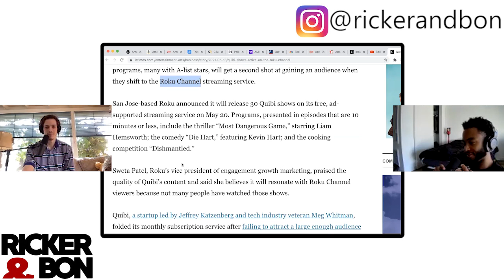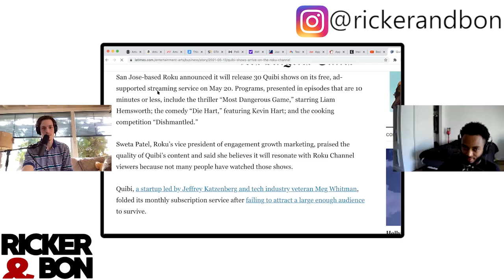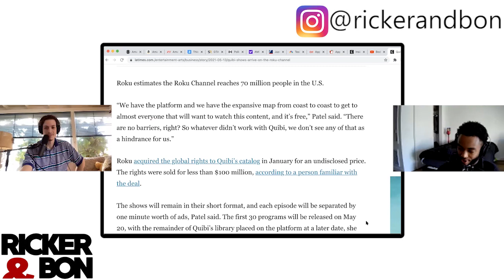Quibi Is Dead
Quibi is dead and we tell you why it might resurrect.

Quibi was an American short-form streaming platform that generated content for viewing on mobile devices. It was founded in Los Angeles in August 2018 as NewTV by Jeffrey Katzenberg and was led by Meg Whitman, its CEO. The service raised $1.75 billion from investors.